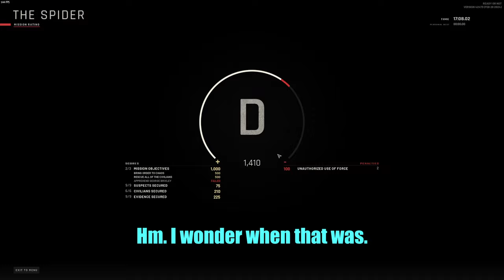Snacks First, Mag Dump Later | Ready or Not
Hi. Long time no see. I suck at uploading but recently, i've been involving myself in streaming on Kick and editing for others! For today's video, DJGUNZZZZzzz, DJSwayforth, Tim, and I play Ready or Not! Links to our Kick channels are below!

Turn post notifications if you want to be updated on my uploads!